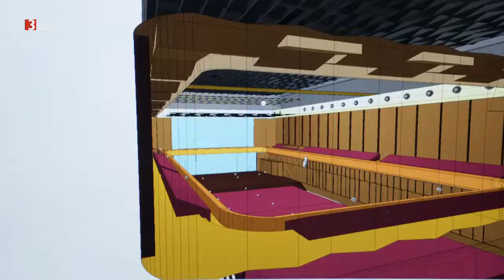Architekten des Klangs - Arnheim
Architekten des Klangs beleuchten die Arbeit der Akustiker. Margriet Lautenbach der Firma Peutz zeigt, wie anhand von 3D-Computermodellen die ersten Skizzen eines Saals gemacht werden. Es handelt sich dabei um den neuen Konzertsaal in Arnheim, in den Niederlanden. Martijn Vercammen und Margriet Lautenbach zeigen die akustischen Besonderheiten dieses Saals: Neben dem großen Fenster hinter der Bühne, befinden sich die akustischen Paneelen, die herausgefahren werden können und den klassischen Konzertsaal umwandeln in einen Saal für Popmusik.